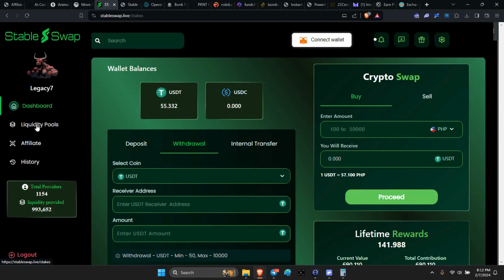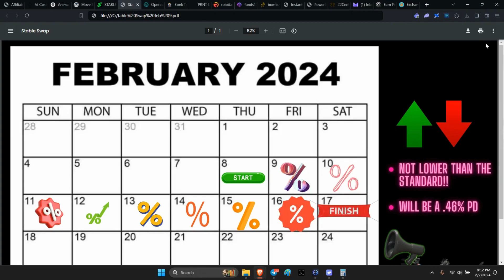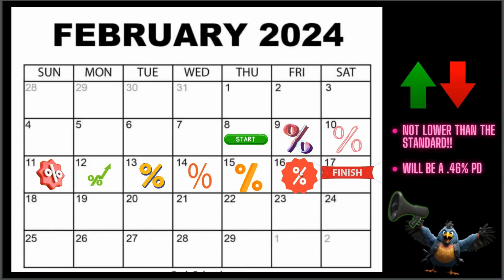Stable Swap/Roi/Dapp/Stablecoins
You have 9 days!  Do you think you can catch that elusive .46% per day/300 days??
I am going to try to catch it...Get in here you fit in!  Add some stability to your crypto portfolio!   Legends...Engage!